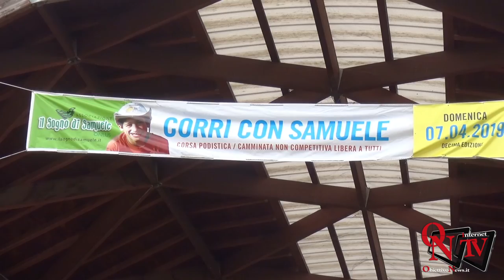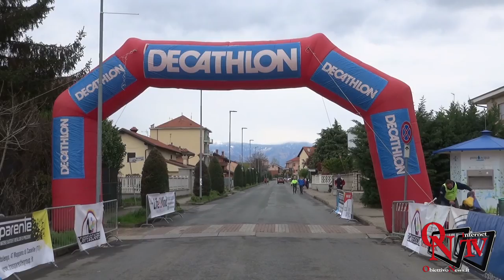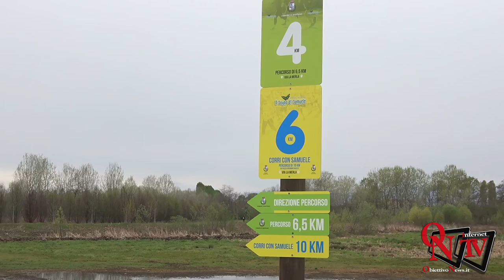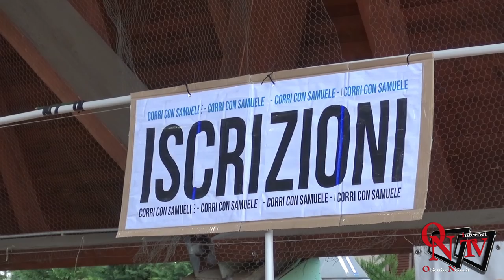Mappano - 10° Edizione di Corri con Samuele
Mappano - 10° Edizione di Corri con Samuele: una corsa all'insegna della solidarietà